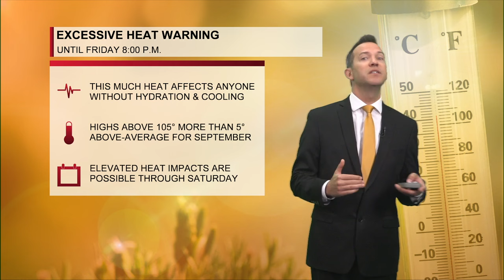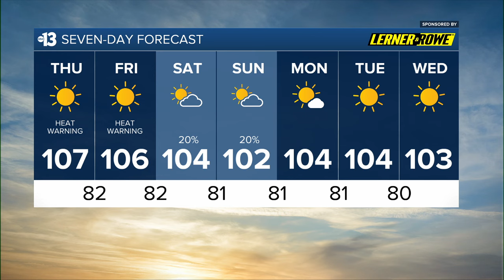Heat Warning Continues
Channel 13 Weather Forecast for September 5